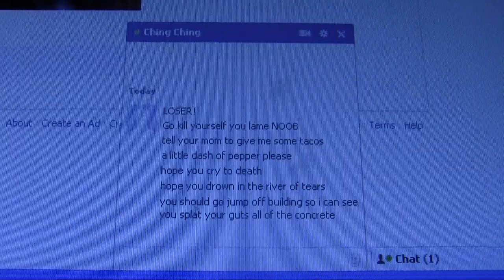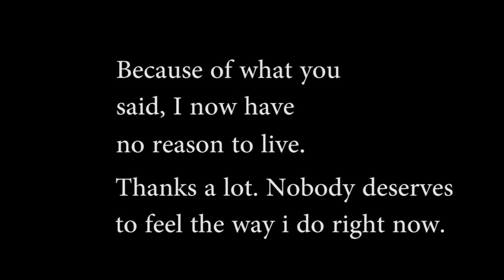Cyber bullying gone wrong!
This the project for professional communication, about cyber bullying. Group members Jaun Campos, Luis Escobedo, Henry Neguyen, Brandon Shaw. Cy-lakes High school.